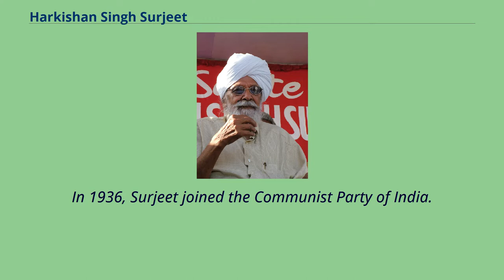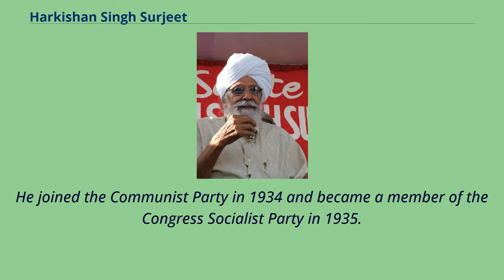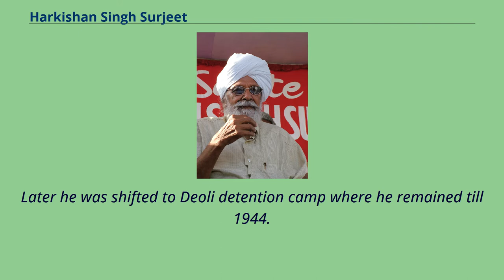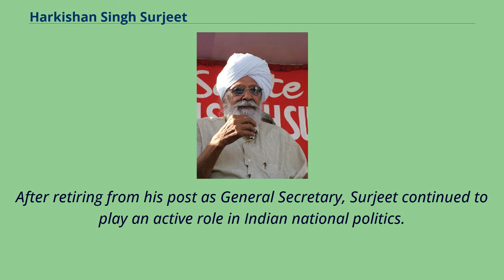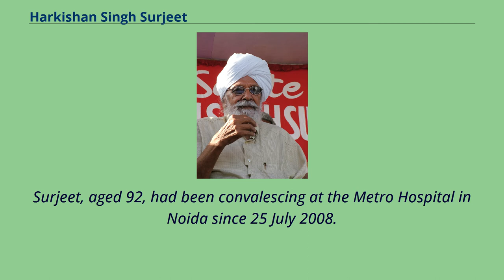Harkishan Singh Surjeet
Communist_Party_of_India_(Marxist)_politicians_from_Punjab,_India
General_Secretaries_of_the_Communist_Party_of_India_(Marxist)
Rajya_Sabha_members_from_Punjab,_India
Harkishan Singh Surjeet （23 March 1916 – 1 August 2008） was an Indian Communist politician from Punjab, who served as the General Secretary
of the Communist Party of India （Marxist） from 1992 to 2005 and was a member of the party's Political Bureau from 1964 to 2008.
Harkishan Singh Surjeet was born in 1916 in a Sikh family in the village of Bundala, Jalandhar district of Punjab.
He started his political career in the national liberation movement in his early teens, as a follower of the revolutionary socialist Bhagat Singh and in 1930 joined his Naujawan Bharat Sabha.
In 1936, Surjeet joined the Communist Party of India.
He was a co-founder of the Kisan Sabha （Farmer's Union） in Punjab.
In the pre-war years he started publishing Dukhi Duniya and Chingari.
During the War, Surjeet was imprisoned by the colonial authorities.
When India became independent and partitioned in 1947, Surjeet was the Secretary of CPI in Punjab.
Although he sported a Sikh turban, throughout his life, Surjeet remained an atheist.
The seven and a half decades-long political life of Harkishan Singh Surjeet began with his staunch fight against British colonial rule.
He played a pioneering role in developing the farmer's movement and the Communist Party in Punjab before emerging as a national leader of the Communist Party of India and the All India Kisan Sabha.
It culminated with his leading role in the CPI（M） for an eventful four decades.
Surjeet began his revolutionary career influenced by the martyrdom of Bhagat Singh.
He hoisted the tricolour in March 1932 at the district court in Hoshiarpur at the age ...